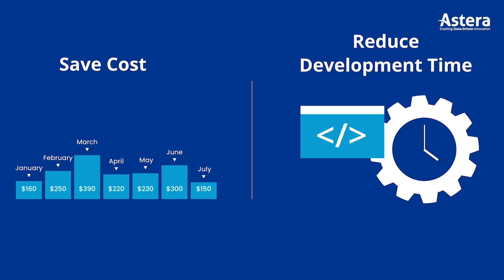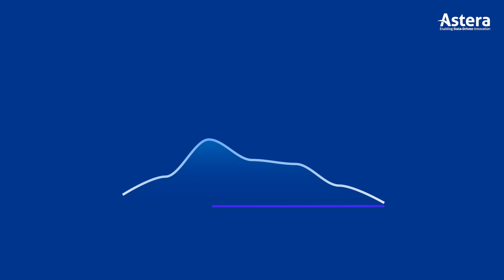Astera API Management | Design and Deploy APIs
Post the digital revolution, APIs have proven to be essential for integrating applications and web servers. By increasing data accessibility, they contribute to revenue generation in top firms.

Firms today have a vast number of APIs, making it ever so costly and time consuming to manage.

Astera API management is a solution that streamlines application integration. With a zero-code interface, it enables enterprises to instantly design and deploy API's with on-premises and cloud interfaces.